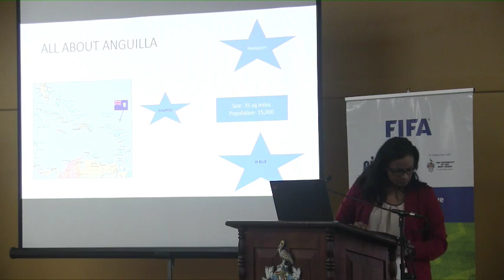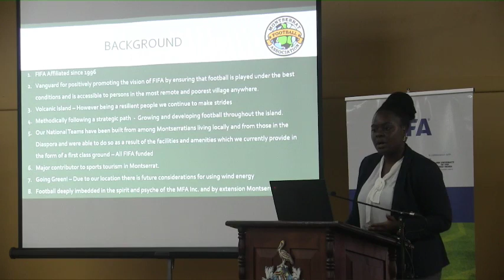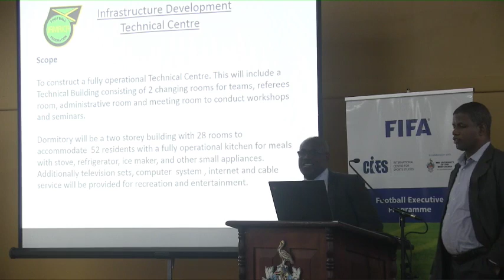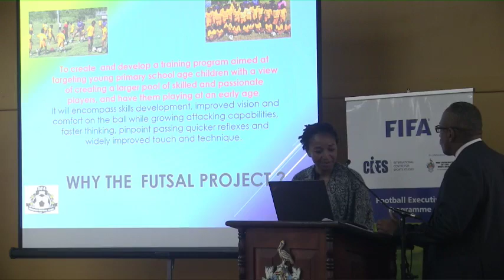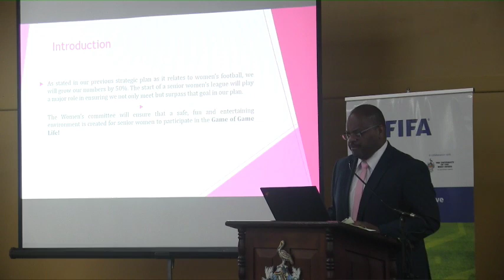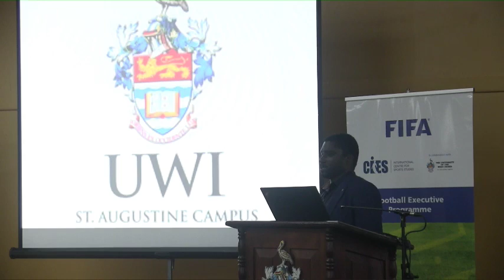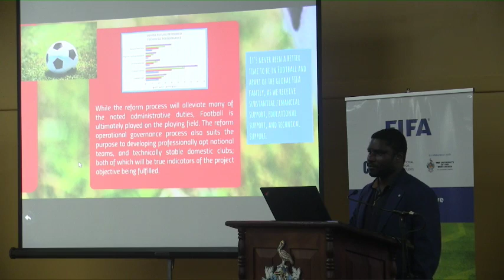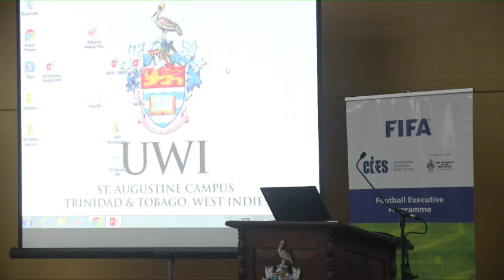FIFA Exec Presentation Pt 2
Executive Meeting